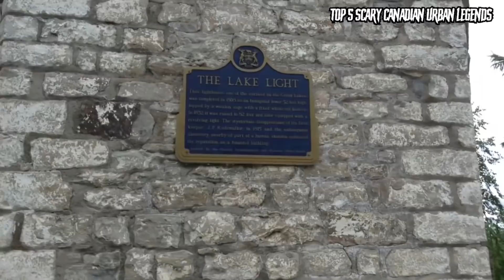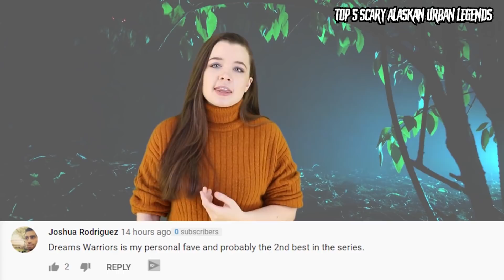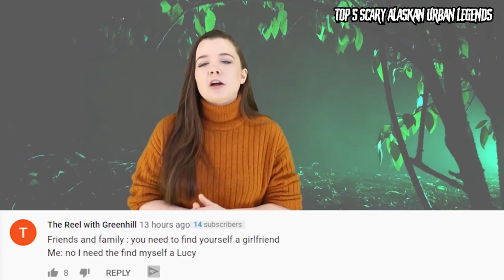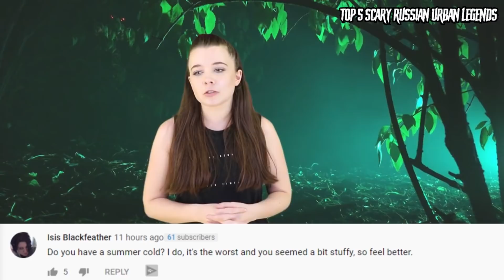Top 5 Scary Regional Urban Legends | Montage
Welcome back to Top 5 Scary Videos! Your number one source for all things creepy, spooky, scary and horror. Scary Urban Legends are one of our most watched series on the channel so we've decided to bring you a montage of some of our favorites! Urban Legends are whispered around campfires, and passed down from generation to generation. They spark fear in the minds of children, and even adults -- embedding in your skin and lingering with you for years to come. They range from vampires, werewolves, to ghostly spirits haunting the woods. But one thing remains the same, they invoke terror. So today on Top 5 Scary Videos, I’m going to be counting down our list of the Top 5 Scary Regional Urban Legends | Montage.